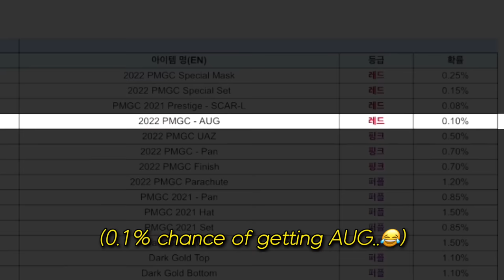"ON-HIT EFFECT AUG?!" /// PMGC AUG CRATE OPENING🔥 - PUBG MOBILE | SOLO vs SQUADS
Follow Me More!